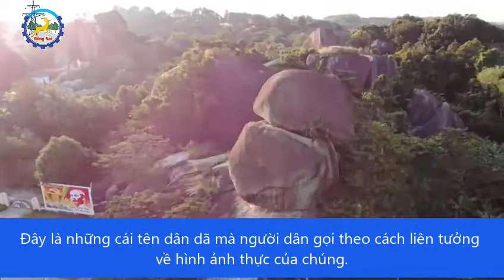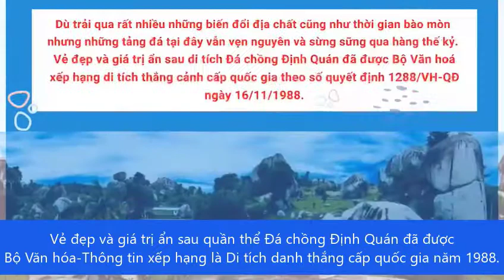Khu danh thắng Đá Chồng-Định Quán_Khám phá di tích lịch sử tỉnh Đồng Nai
Một quần thể đá độc đáo được hình thành từ hàng triệu năm trước trên vùng đất Đồng Nai, mặc cho sương gió và thời gian, tạo dáng kỳ vĩ ven quốc lộ 20 và nằm giữa khu thị tứ của Định Quán. Được xếp hạng di tích danh thắng quốc gia năm 1998.